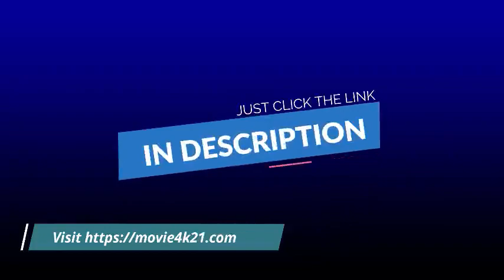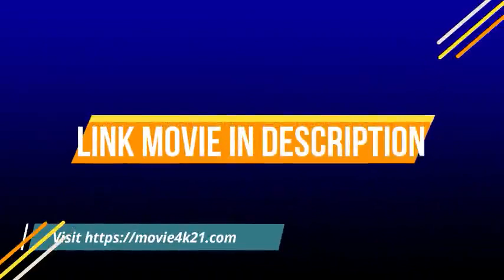Three Steps Above Heaven (2010) | Mario Casas,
Watch Three Steps Above Heaven (2010) FuLL [MoVies HD]
PLAY NOW_______Visit ]]~"/"..Three Steps Above Heaven (2010) Directed by Fernando González Molina. With Mario Casas, María Valverde, Álvaro Cervantes, Marina Salas. A privileged woman and a reckless man fall in love despite their different social classes."